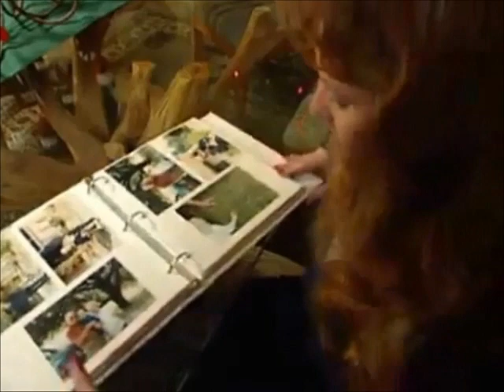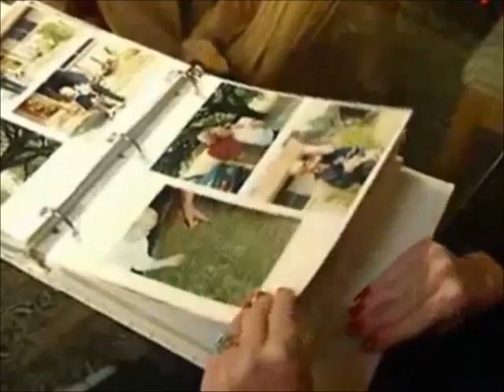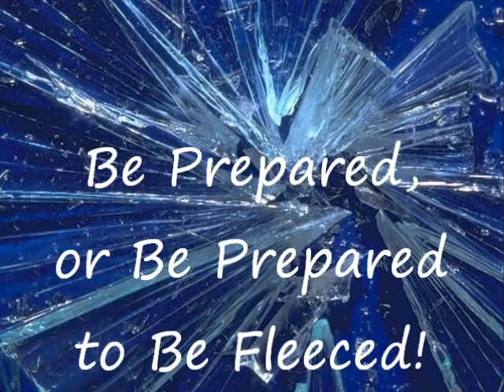Dr. Suzanna Gratia Hupp on The Second Amendment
On October 16, 1991, George Hennard drove his 1987 Ford Ranger pickup truck through the front window of a Luby's Cafeteria at 1705 East Central Texas Expressway in Killeen, yelled "This is what Bell County has done to me!", then opened fire on the restaurant's patrons and staff with a Glock 17 pistol and later a Ruger P89. About 80 people were in the restaurant at the time. He stalked, shot, and killed 23 people and wounded another 20 before committing suicide.

During the shooting, he approached Dr. Suzanna Gratia Hupp, a chiropractor, and her parents. Dr. Hupp had actually brought a handgun to the Luby's Cafeteria that day, but had left it in her vehicle due to the laws in force at the time, forbidding citizens from carrying firearms. Both of Dr. Hupp's parents were murdered that day.